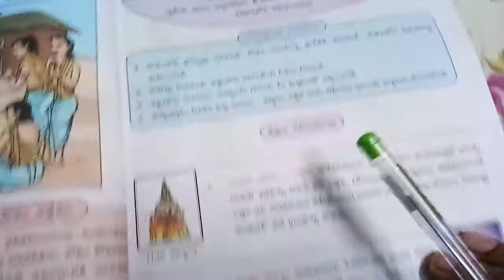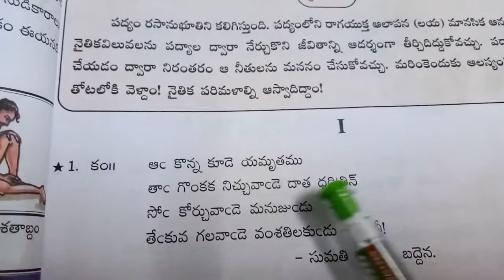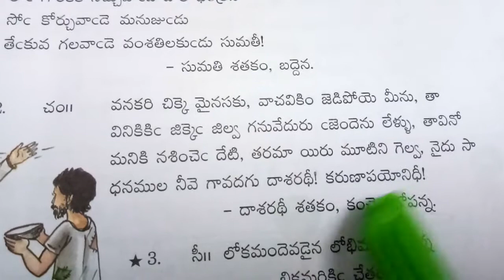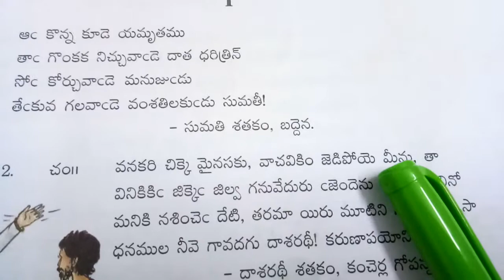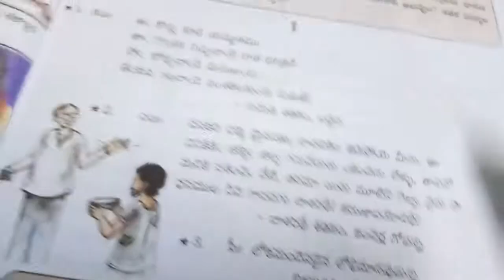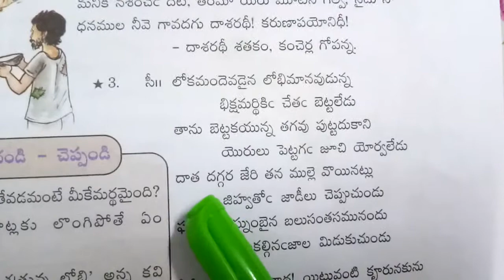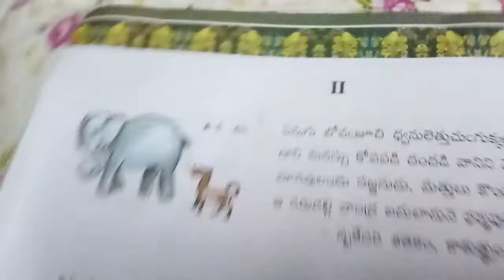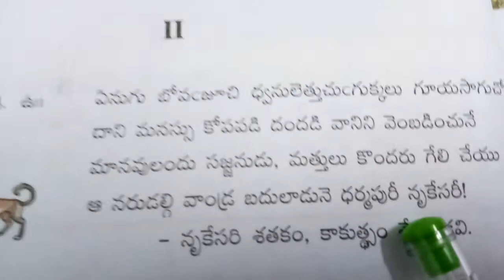7th class 1st language Telugu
3-శతక సుధ